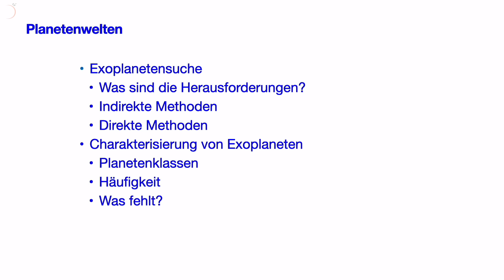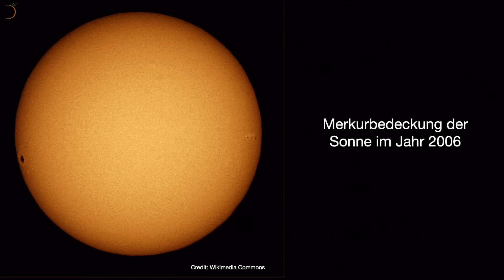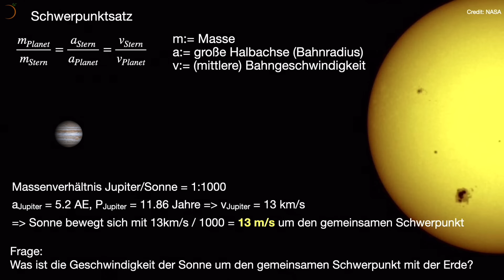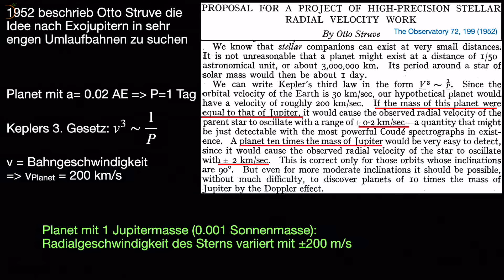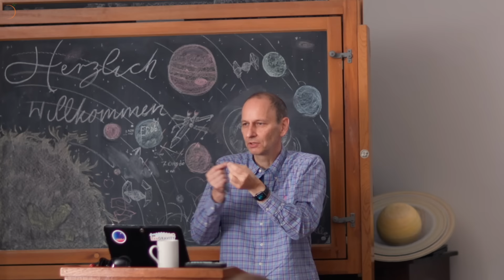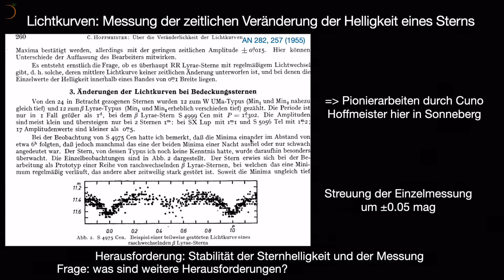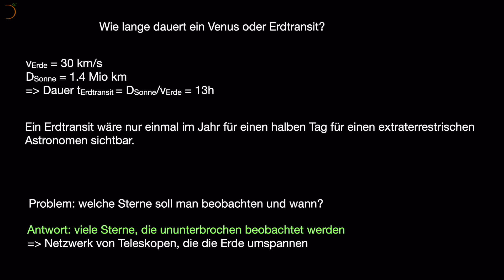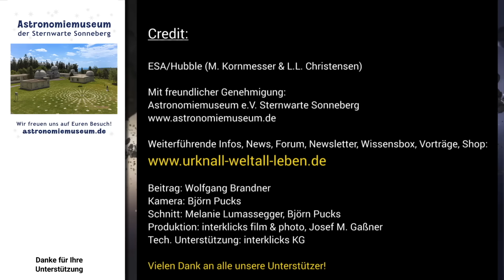Neue Welten entdecken • Suche nach Exoplaneten | Wolfgang Brandner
Welche Methoden verwenden Astronomen, um Exoplaneten zu entdecken? Wolfgang Brandner vom Max-Planck-Institut für Astronomie erklärt, wie die Radialgeschwindigkeitsmessung, Transits und Gravitationslinsen genutzt werden, um Planeten jenseits unseres Sonnensystems zu identifizieren. Einblicke in diese Techniken zeigen die Herausforderungen und die technologischen Fortschritte, die erforderlich sind, um diese fernen Welten aufzuspüren.